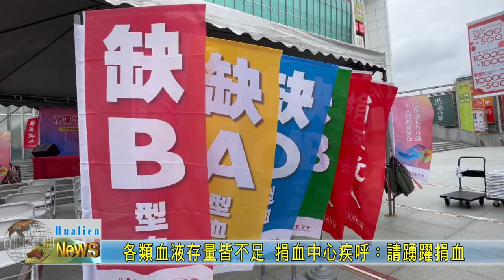20240121 01 各類血液存量皆不足 捐血中心疾呼：請踴躍捐血